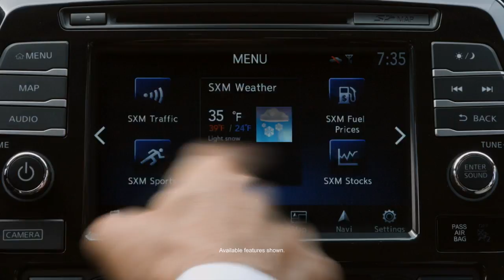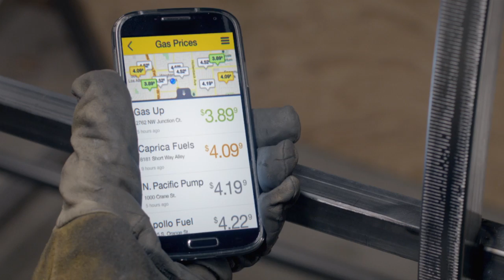Spartan Sports Report Episode 11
On this episode, we recap the 37-34 overtime loss on the road at Nevada and preview the final road contest of the 2015 regular season at Hawaii with head coach Ron Caragher. Plus we look at the wins over the weekend from Men's and Women's Basketball.